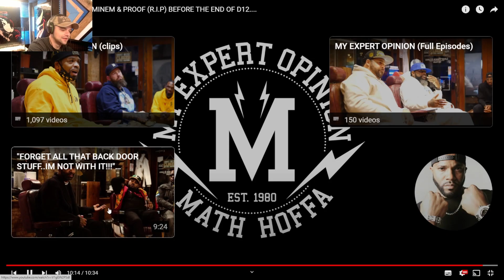MATH HOFFA UNTOLD STORIES OF EMINEM AND PROOF (R.I.P) BEFORE THE END OF D12 INTERVIEW WITH BIZZARE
Hi guys welcome to the channel and welcome to a math Hoffa interview. we hear what really happened on the night proof got killed and Eminem saving bizarre in a rap battle .so as always guys don't forget hit that subscribe button hit the like button comment down below and get involved in them chats. thanks for all the support so far on the channel and enjoy guys